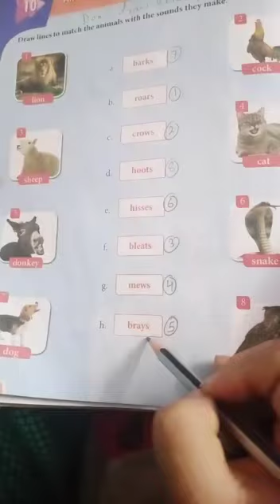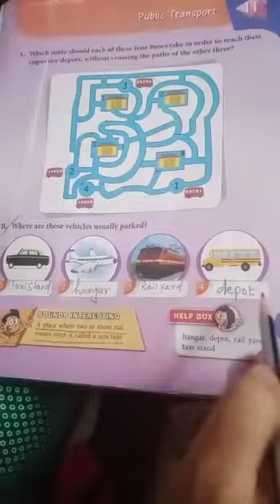Std 2 GK Chapters 10,11